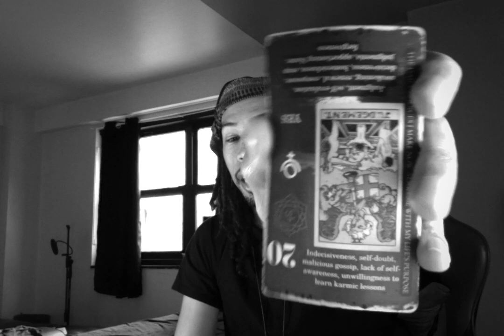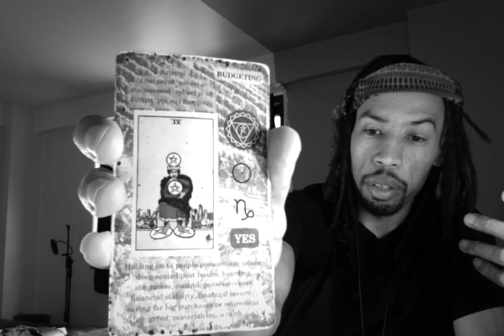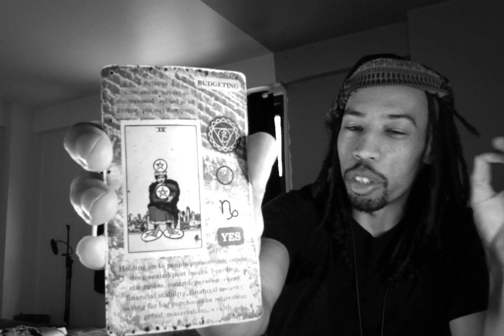Sagittarius ♐ You're Only Going To Grow As Much As This Person Lets You. Y'all Relationship Is Toxic